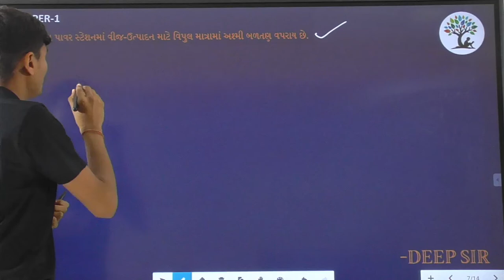Paper 1 | Que 16 | Science | Alpha Vidhya Sankul | in Gujarati by Deep Sir